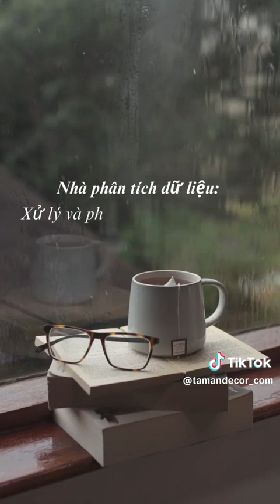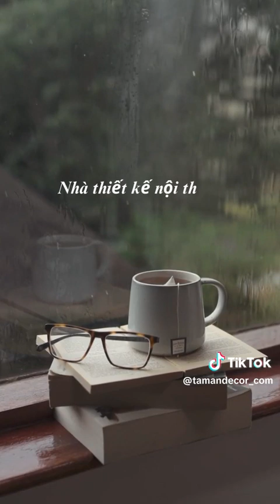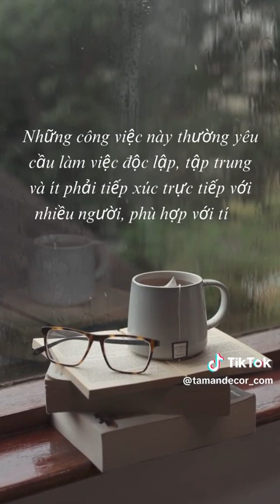20 Nghề Nghiệp Phù Hợp Với Người Hướng Nội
20 Nghề Nghiệp Phù Hợp Với Người Hướng Nội hướngnội motivation chữalành lờikhuyên nghềnghiệpcủatôi🚛